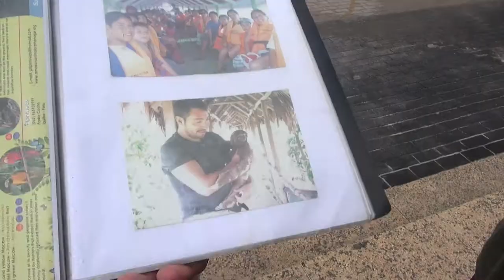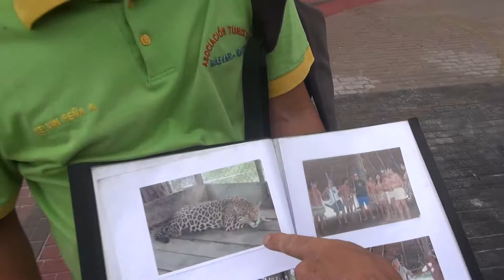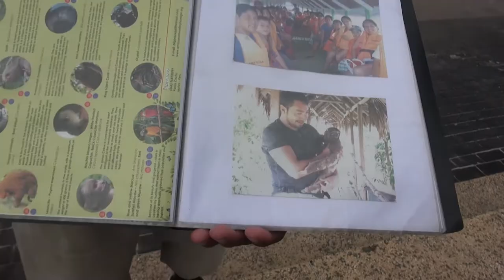Sloth Selfies Kill (Vlog 54)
The Amazon pays a big price for the tourist selfie market. Fake zoos are set up and called 'rescue centres' and it is the tourist dollar which funds them. Where does the wildlife come from in these centers?  From the jungle of course.